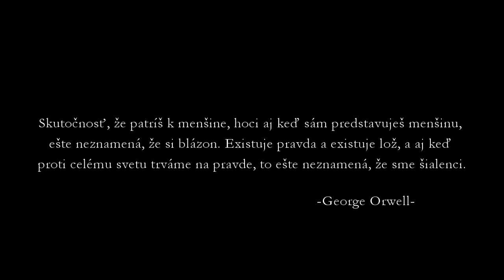Na zamyslenie ...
Prosím šírte ich posolstvo...